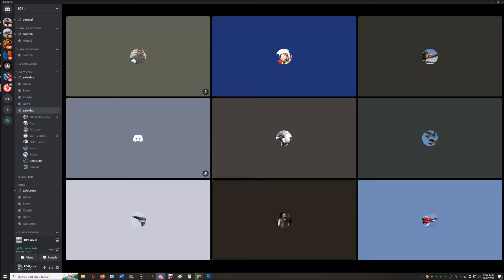mision cooperativa,DCS WORLD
compartiendo la pasion por volar,con buenos compañeros